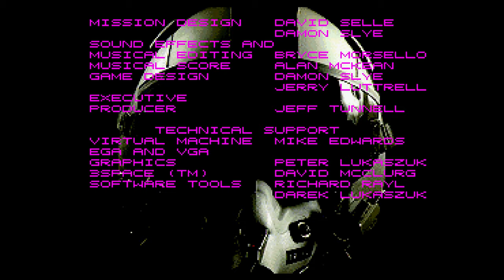1989 Vs 2022 - A10 Warthog Simulation Jump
What happened to the A10's simulation in 33 years?

Pc Specs:
I9 9900k 8 core 16 thread
32 gb ddr4 3600hz Corsair
2 x m.2 ssd 512gb samsung
1 x ssd samsung 1tb
Rtx 2080 ti
Aourus Z390 motherboard
Corsair H100i Cpu liquid cooler

My outro music: Dan Henig | Danger Snow